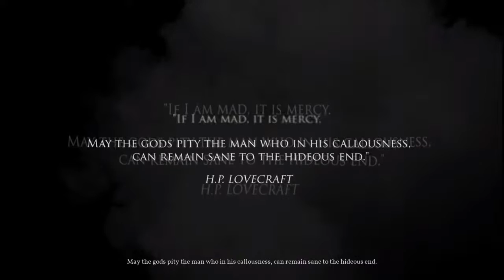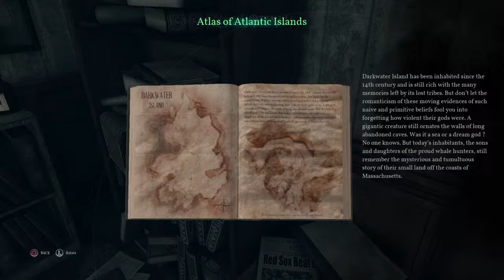Call Of Cthulhu: Part 1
Composer: Markus Schmidt